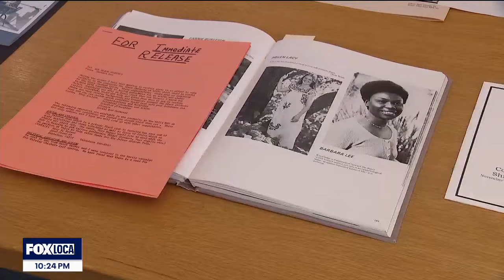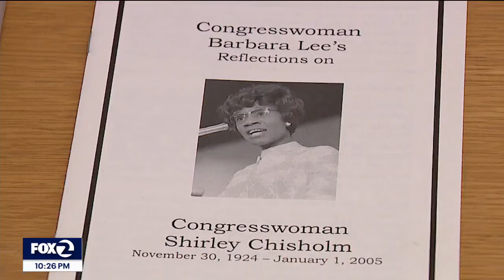Rep. Barbara Lee celebrates release of 'Shirley' film, returns to alma mater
Congresswoman Barbara Lee (D-Oakland) took a walk down memory lane this week, at the place where her political roots were first planted. Inside the library at her alma mater, Mills College in Oakland, she reminisced over her yearbook photo and a newsletter she wrote as the president of the Black Student Union.